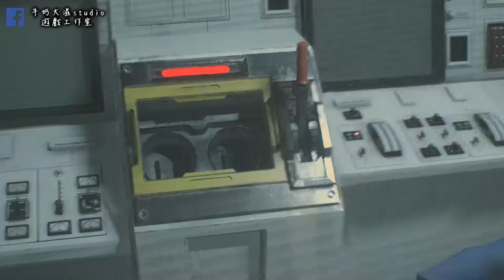惡靈古堡2/Resident Evil 2 克蕾兒裡關篇#8 歡樂大結局 !! 牛奶大濕台